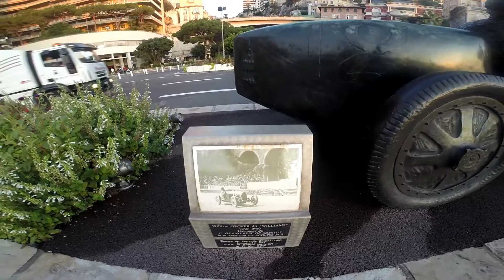Mônaco 2017 - Estátua de William Grover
Estátua de William Grover, primeiro campeão da Fórmula 1 em Mônaco. 20/10/2017.